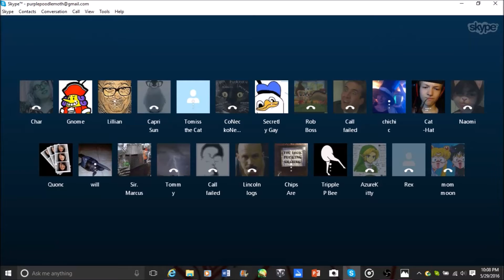Hello Kitty mic.